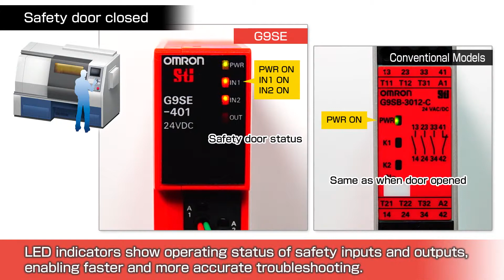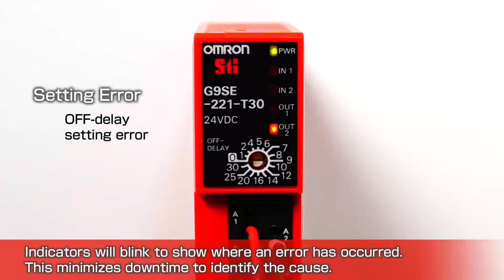Compact Omron G9SE Safety Relay Units for Simple Applications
New G9SE series of safety relay units offers an easy approach for various simple safety applications. The G9SE saves mounting space, lowers installation cost with screw-less terminals, and reduces operational cost with intuitive diagnostic indicators.